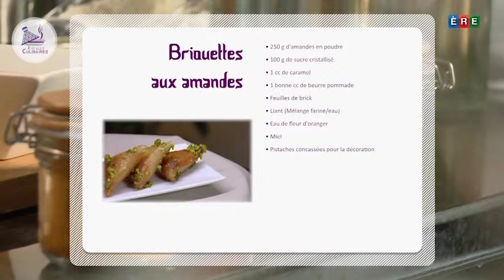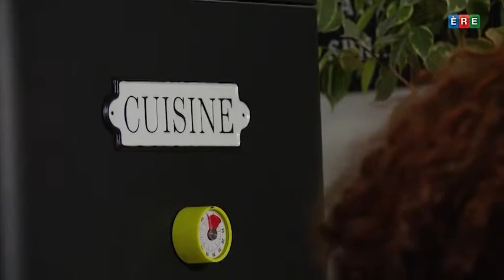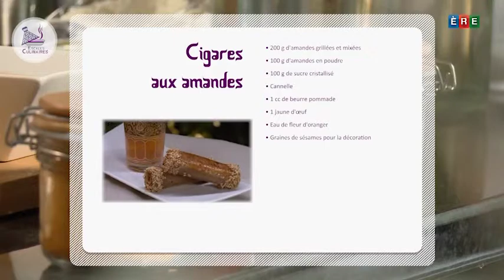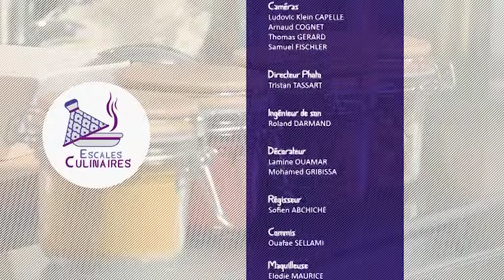Briouates - Cigares aux amandes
Toujours présents sur nos tables de mois de ramadan, fêtes ou grandes occasions : le triangle aux amandes.
Cette pâtisserie originaire d'Afrique du Nord, préparée à base d'amandes grillées, sucre, eau de fleur d'oranger et cannelle. Le tout enveloppé dans une feuille de brick et enrobé de miel, donnant ainsi son nom au gâteau.
Ainsi que des cigares aux amandes et au miel avec fleur d'oranger et cannelle : croustillants et l'accompagnement parfait d'un thé à la menthe !